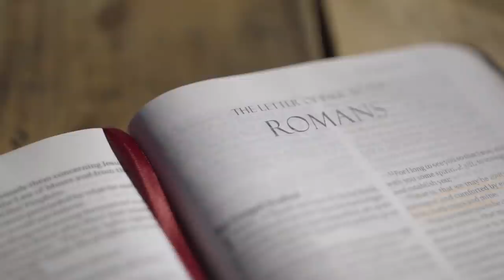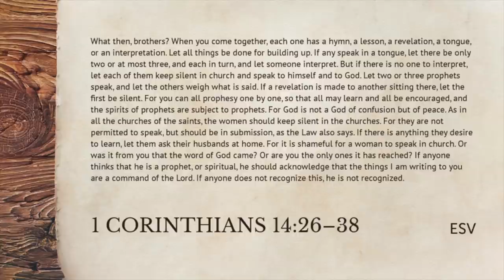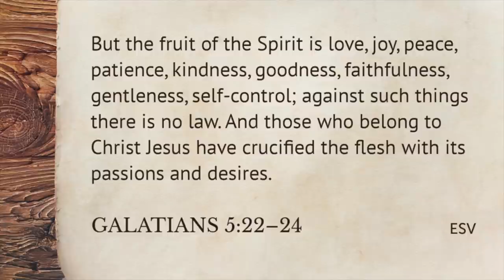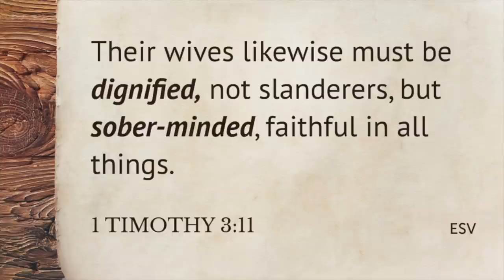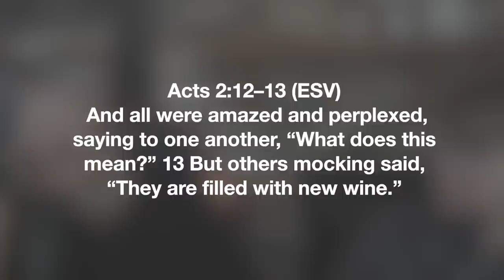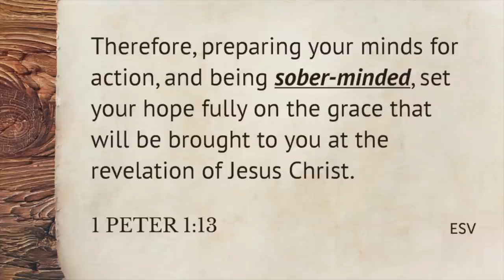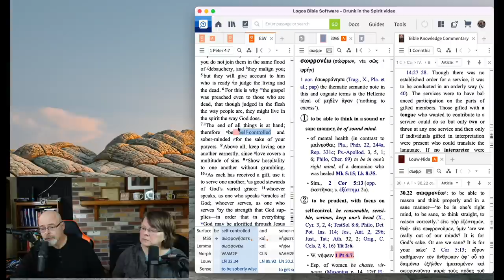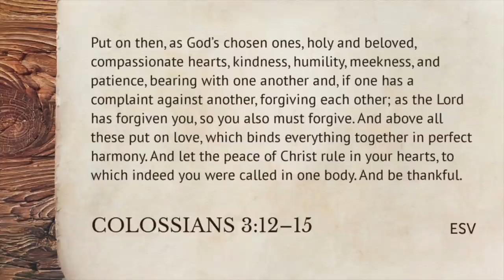Drunk With What?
"What does the Bible mean when it says in Ephesians 5:18 "And do not get drunk with wine, for that is debauchery, but be filled with the Spirit,?" We can assure you it DOES NOT mean what you're about to see.